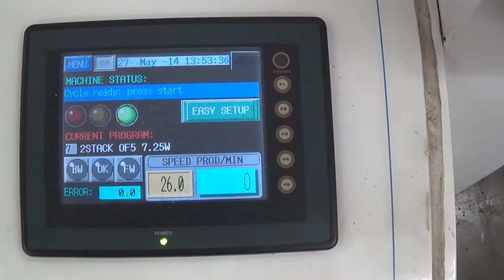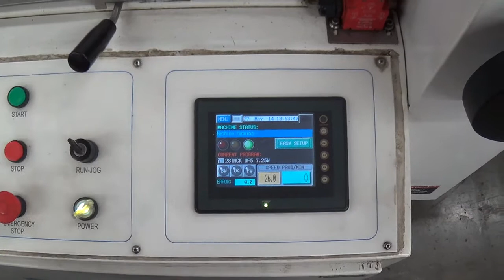A6398 PFM Horizontal Flow Wrapper with Registration Sigma Packaging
This is a functional video of A6398 PFM Horizontal Flow Wrapper with Registration. for more available equipment.